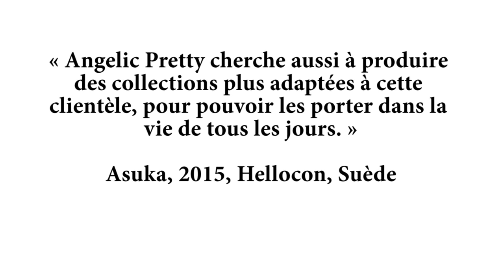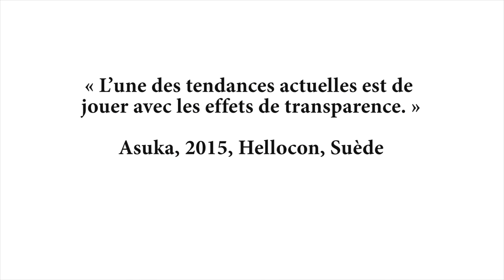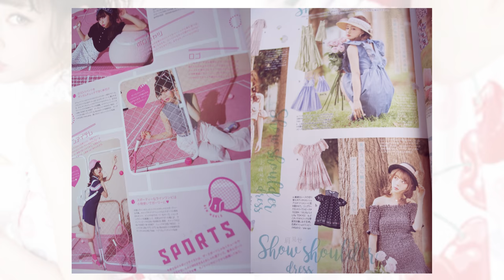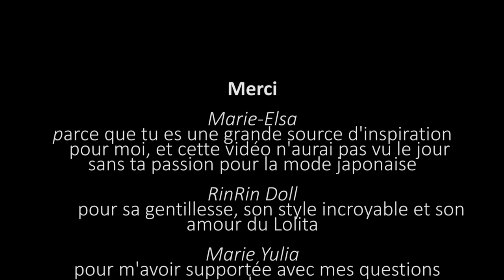FASHION TALK #1 Neo Lolita ?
♥ TURN ON SUBTITLES FOR ENGLISH SUBS ♥

♥ Hello ♥
Cette vidéo a été réalisée pour une conférence tenue par l'association Rouge Dentelle et Rose Ruban pour le festival Animasia 2016. Ne pouvant assister à la convention, j'ai décidé de faire ma conférence en vidéo. Comme je n'avais pas prévu ce format pour ce sujet, la vidéo est loiiiiin d'être parfaite et je n'ai pas pu aborder tous les thèmes qui me tenaient à coeur. Et désolé pour les regards incessant en l'air 8D
Mais c'est un sujet que j'ai trouvé très intéressant, et je veux donc partager ça avec vous!

Alors que le style Lolita s'essouffle au Japon, les communautés internationales continuent de promouvoir cette mode et sa culture à travers des évènements et conventions partout dans le monde. . Comment expliquer ce changement de clientèle, et ce déclin dans un pays où le domaine de la mode est extrêmement riche, où les designers indépendants sont valorisés?

Au même moment, des nouvelles tendances émèrgent et bouleversent complètement la mode d'Harajuku. Le Neo Gal ; l'onee-gyaru ; le style sweet & girly (ou Larme kei) ; une vague de styles très largement influencés par l'occident, et par les grands magasins de prêt-à-porter qui ont petit à petit envahi takeshita-dori.

En parallèle, le Lolita a aussi évolué, même si ses codes l'ont préservé d'un changement trop radical. Angelic Pretty par exemple, l'une des premières marques de l'histoire du Lolita, propose en 2016 une large gamme de designs, allant de la coupe traditionnelle ceintrée à la taille, la coupe 'babydoll' sans couture, la taille empire, ou encore les mini-jupes.

En 2014, Misha Janette souligne le manque de Lolita dans les rues japonaises. Elle se demande si un Neo Lolita pourrait apporter un nouveau souffle au style, dont les codes stricts semblent aujourd'hui obsolètes.

Qu'est-ce que serait ce Neo Lolita ? Les designs modernes d'Angelic Pretty pourraient-ils servir de tremplin vers une nouvelle façon de porter le Lolita, en accord avec les tendances actuelles et la nouvelle génération Lolita?

♥ Je ne prétends pas détenir la vérité absolue sur mes théories - ce sont princiapelment des impressions à partir de sources diverses et variées - et je suis très curieuse d'en débattre avec vous.
C'est le premier Fashion Talk que je fais, n'hésitez donc pas à partager vos impressions, surtout si ça vous a plu ! ♥

Daft Life - Utena in the club - Bossa nova' zettai unmei mokushiroku
Love live - diamond princess no yuutsu - jazz ver.- (credits : lovelivefanpage.blogspot.com )
Kimituski (instr.ver.) - TAKUYA
Walküre - Zettai reido θ  novatic (Mitsunori Ikeda Bootleg Remix)

Une réaction !?
Un petit commentaire est le bienvenu ♥